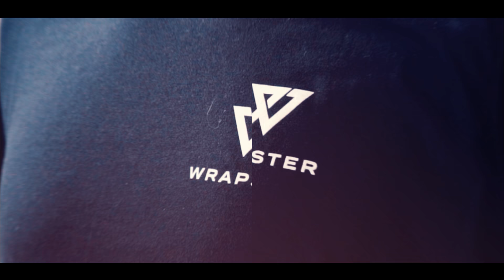ILE MOŻNA OPOWIADAĆ O JEDNEJ RAKLI?! *3M P.A.-1 GOLD*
DARMOWE SZKOLENIE ONLINE LIVE Z PRZYCIEMNIANIA SZYB
Tylko dla zapisanych osób!
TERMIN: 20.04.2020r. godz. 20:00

Współpraca/Kontakt
adres: Wrocław, ul. Kwidzyńska 4